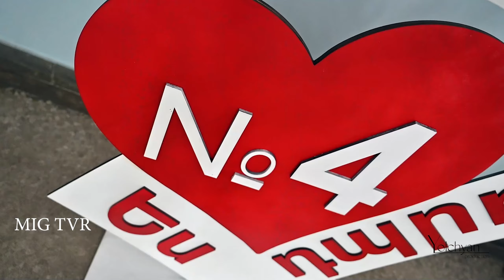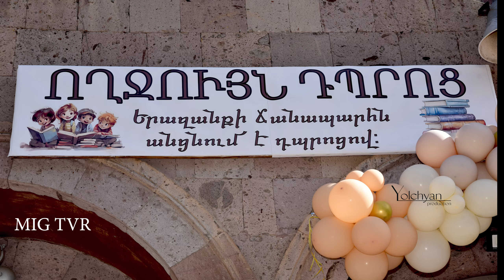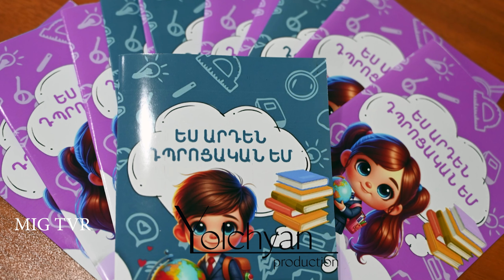MIG TVR VANADZOR, LORI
MIG TVR VANADZOR, LORI REGION
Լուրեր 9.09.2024